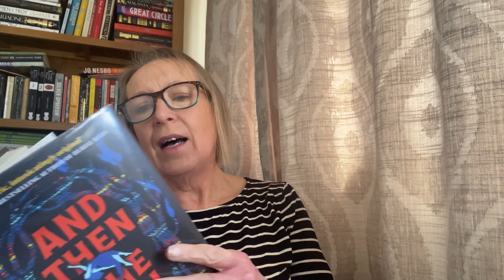The Women's Prize for fiction shortlist - what would I like to see on there?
The Women's Prize for fiction shortlist is announced on Wednesday so I thought I'd pop on a ramble on about my ideas about what I'd like to see on there.